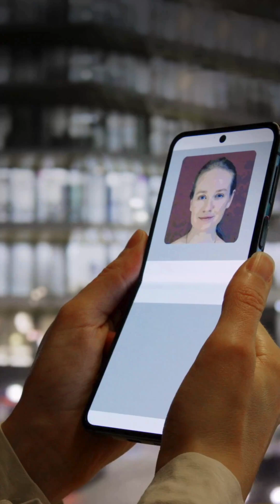Generative AI in 60 Seconds | watch this🔥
Generative AI in 60 Seconds 🔥 Why It’s Everywhere in 2025

Generative AI isn’t just ChatGPT.
It’s creating art, music, code, resumes — and changing how we work in 2025.
In this 60-second video, I’ll break down what it is, how it works, and why it’s blowing up right now.
This is your fast intro to the world of Gen AI — let’s go 💡

🎯 Follow the Zero to AI series — no code needed!

COVERED TOPICS:
what is generative ai,
generative ai in a nutshell,
gen ai,
gen ai full course,
gen ai tutorial,
gen ai course,
gen ai project,
gen ai tutorial for beginners,
gen ai course for beginners,
generative ai full course,
generative ai,
generative ai course,
ai agents,
ai agents tutorial,
no code ai agents,
no code ai tools,
no code ai agent builder,
no code ai app builder,
no code ai course,
ai basics for beginners,
ai basics,
learn ai,
learn ai from scratch,
ai for beginners,
can i learn ai,
how to start learning ai,
ai beginner,
artificial intelligence 2025,
learning ai in 2025,
ai journey,
artificial intelligence course,
artificial intelligence,
learn artificial intelligence,
artificial intelligence kya hai,
ai projects,
learn ai tools,
learn ai and chatgpt,
learn ai ml,
learn ai full course,
learn ai agents,
learn ai tools and chatgpt,
switch to ai,
backend developer to ai,
learn ai with gautam,
switchtoaiwithgautam,
switchtoai,
tech with gautam,
tech with gautam official